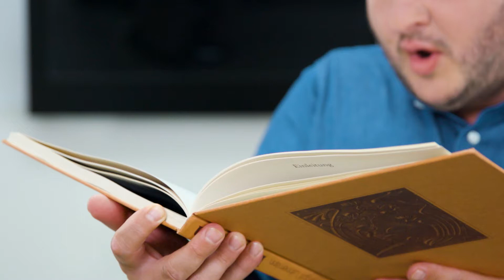Mission Leibspeise mit ...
In geheimer Mission: Wir machen uns auf die Suche nach Geheimrezepten der Familienküche und haben dabei tatkräftige Unterstützung. 😏
Seid gespannt – schon bald gibt’s mehr Infos!